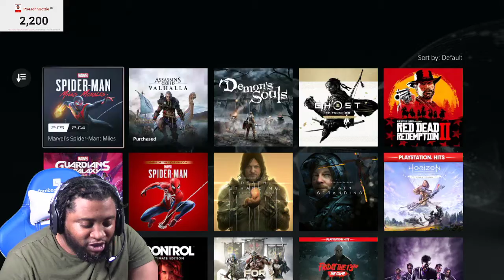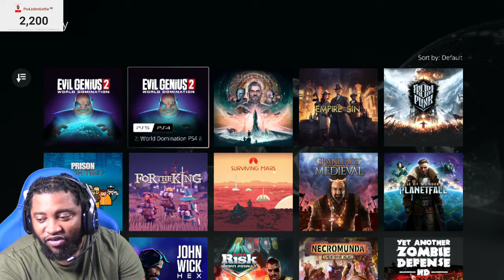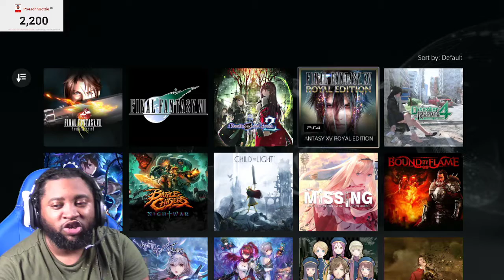Playstation Plus Premium Review and Reaction SHOULD YOU BUY IT